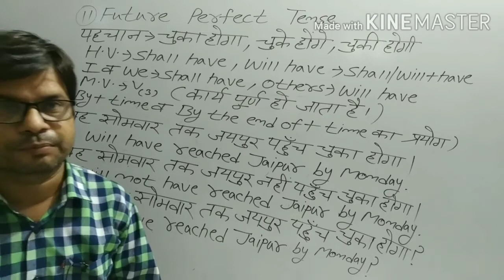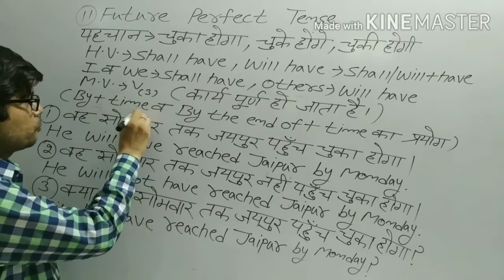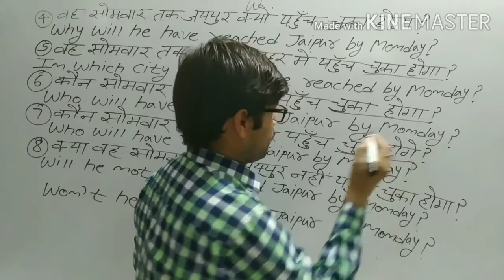Future perfect tense